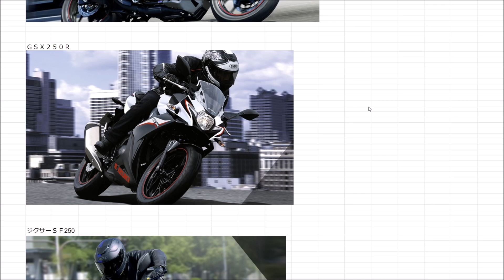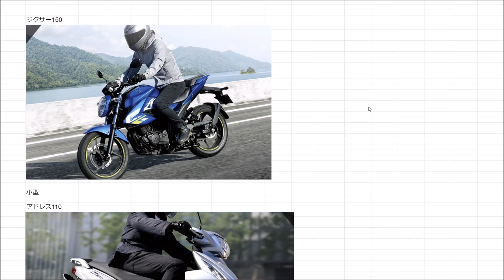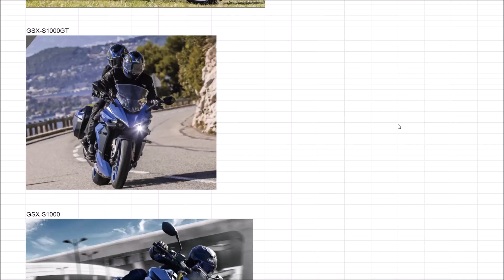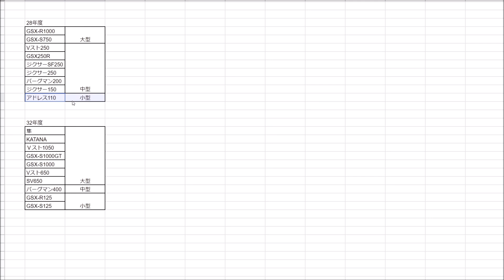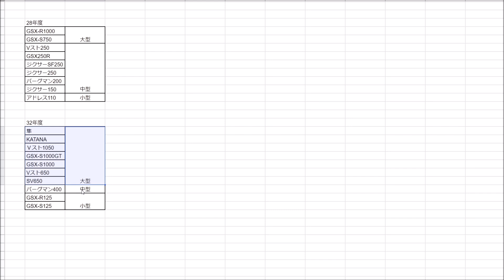SUZUKI 2022/11以降に売るバイクがほとんど無くなる？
排ガス規制でEURO5に対応していないバイクが売れなくなります。
このままで行くとSUZUKI専売店では売るバイクが無くなってしまうかもしれません。